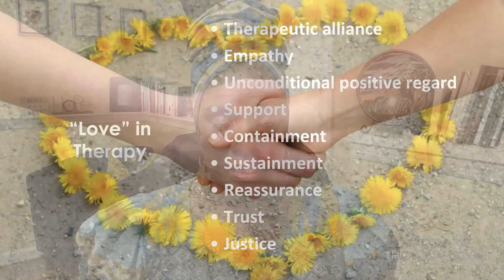Therapy with Love with Dr. Sabrina N’Diaye (Academy of Therapy Wisdom)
Eyes Closed, Heart Open: Accessing Your Client's Inner Wisdom with Ease: FREE training with Sabrina

Transcript:
So I want you to think about the foundation of these rituals that we're talking about, the foundation of guiding from here to here, down to here must be rooted in love. It must be rooted in love. If it's rooted in financial gain, it won't work. If it's rooted in our ego as therapists, when we look down on people, that are different from us or have less than we do, it will not work. This practice of moving from here to here to here must be rooted in love. Now, in our field, we have lots of flowery terms to describe this experience of love. So sometimes we refer to it as the therapeutic alliance or empathy, where we reference Carl Rogers and his notions of unconditional positive regard, which is very important, but we never use the word love when we speak of how we support clients. How we empower them, how we contain them in their expressions of strong emotion, how we sustain them long after they are done working with us. It's love that allows us to give them instructions for living their lives. It is love that reassures them that we see a vision for them that is greater than what they are capable of seeing in this moment. It is love that tells them, I might be able to trust you. It's a risk, because love is risky. And so clients are taking a risk by trusting us. And if we show up from that space of love, it will happen quickly. And it is love that allows us who seek justice for the people that we serve, to serve them fairly and kindly.